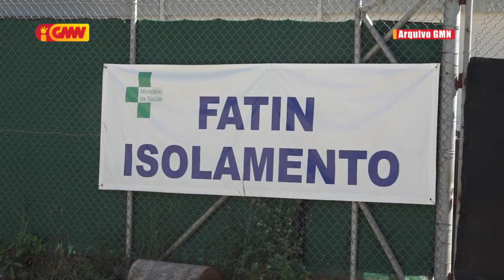TL rejista tan kazu óbitu COVID-19 na’in ida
Timor Leste (TL) liu husi Sentru Integradu Jestaun Krize,  Sala Situasaun (SIJK-SS) rejista tan kazu óbitu Covid-19 na’in ida,  nune’e ema ne’ebé mate hamutuk 18.